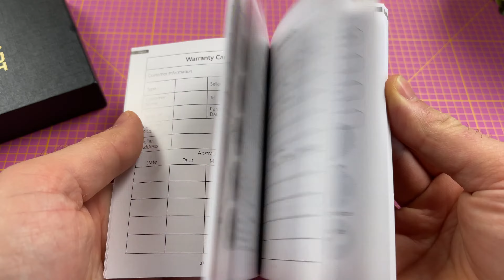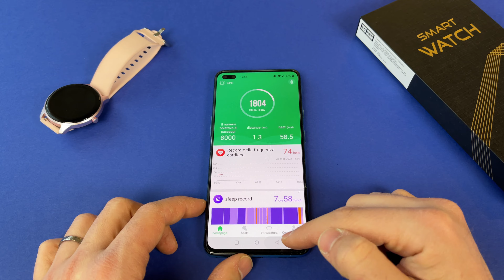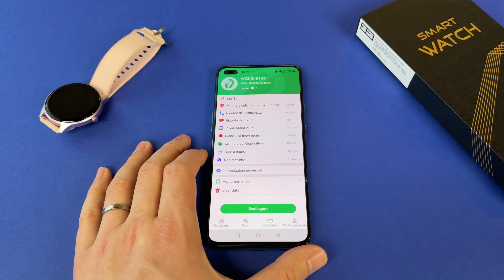Recensione Cubot W03: bel design ma tutto il resto?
Cubot W03 su Amazon
Ho usato lo smartwatch economico Cubot W03 per due settimane e vi presento la mia recensione completa.

Cubot W03 è uno smartwatch bello da vedere e con delle funzionalità basic che permettono di tracciare una buona quantità di dati e sport e che ci consente di avere tutte le notifiche sul nostro polso. La qualità costruttiva ed il design sono davvero buoni, non si può dire altrettanto però del software e dell’app che risultano abbastanza spartani.

Consiglio l’acquisto di Cubot W03 a chi cerca uno smartwatch dotato di un design moderno ed elegante ed ottimamente costruito ed è disposto a rinunciare ad un software più moderno e completo che potrebbe trovare in prodotti concorrenti magari spendendo qualche decina di euro in più.

Timestamps:
0:00​ Intro
0:23 Confezione
0:49 Costruzione e hardware
3:35 Display
4:41 Software e app
6:56 Batteria ed autonomia
7:16 Prezzo
7:34 Conclusioni - A chi lo consiglio